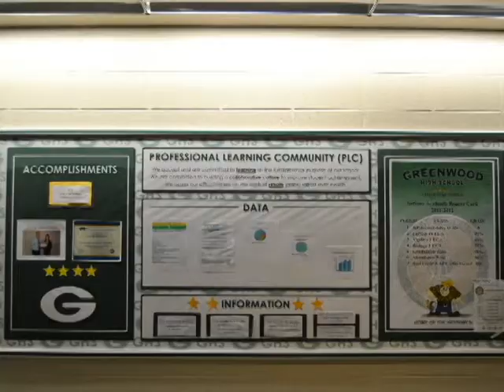Greenwood Community HS - Excellence